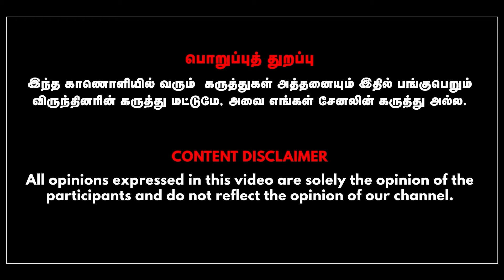10 ஆண்டுகளில் மோடி செய்த தவறு ஒவ்வொன்றாக வெளிவருகிறது| Adv Vetriselvan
The political tension in our neighboring country Bangladesh has become an important topic of discussion in the countries of South Asia. The failure of India's exit policy has exposed India's relations with countries in South Asia. In this interview, lawyer Vetrichelvan briefly records his views on Modi's failed exit policy and the world politics behind it.